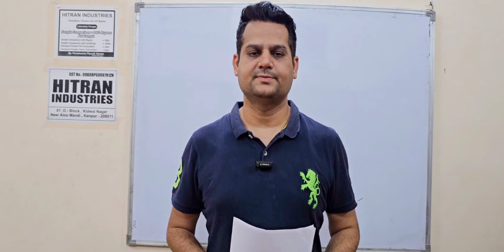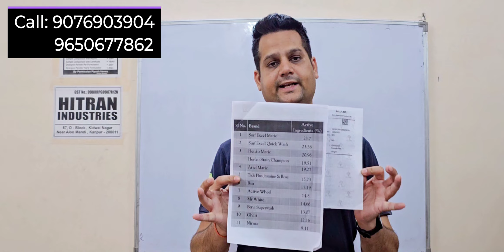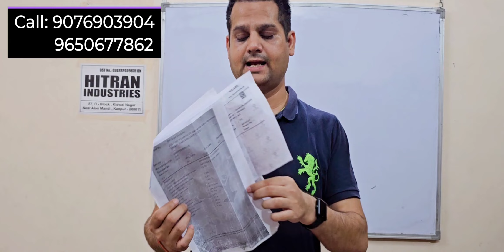Detergent powder testing Report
Amazon link for essential items to start Detergent business:

1. TDS meter to measure water hardness:

Link to buy

2.  PH meter to measure PH value of chemicals

Link to buy

3. PH paper strips to measure PH value:

Link to buy

4. Small Weighing Scale to measure small quantities for detergent testing.

🔥🔥🔥🔥Head Office Location - Kanpur, Uttar Pradesh 🔥🔥🔥🔥

👉 ADDRESS: 3 km from Kanpur Bus Stand.

👉 ADDRESS: 3.5 km from Kanpur central railway station

 OFFICE CONTACT NOs 📞

📞Call 1: 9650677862 (Piyush, Manager)

📞Call 2 : 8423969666 (Arvind, office staff)

📞Call 3 : 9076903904 (Suman, office staff)

📞Call 4 : 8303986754 (Arti, Office staff)

📞Call 5 : 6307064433 (Sujata, Office staff)

📞Call 6 : 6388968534 (shambhavi, Office staff)

📞Call 7 : 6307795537(Ishita, Office staff)

📞Call 8 : 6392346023 (Kritika, Office staff)

📞Call  9: 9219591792 (Anjali, Office staff)

📞Call 10:  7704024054(Atul ji, Owner)

💥 Timmings: Office hours 10:30 am - 7:30 pm from Monday to Saturday, Sunday Off, please contact us in office hours for best response, also leave your details on whatsapp incase call not pick, our team will respond soon 🙏

detergent powder testing video,
 detergent powder testing methods,
detergent powder laboratory testing,
best detergent,
detergent powder quality lab testing,
detergent making,
 lab report for detergent powder,
washing detergent,
detergent, detergent powder making,
deteregent,
enzymes in detergent,
detergent powder,
indian detergent,
 detergent premix,
 active detergent,
 powder detergent,
detergents.,
detergent powder making formula,
 detergent formulation